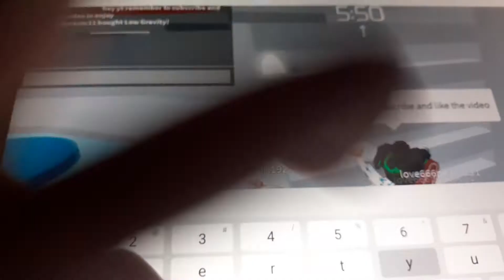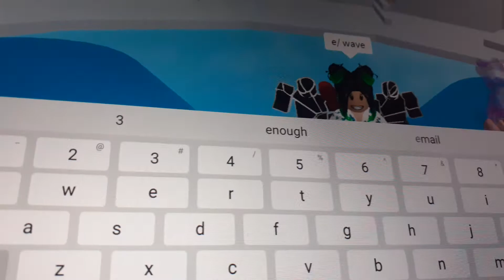playing tower of hell